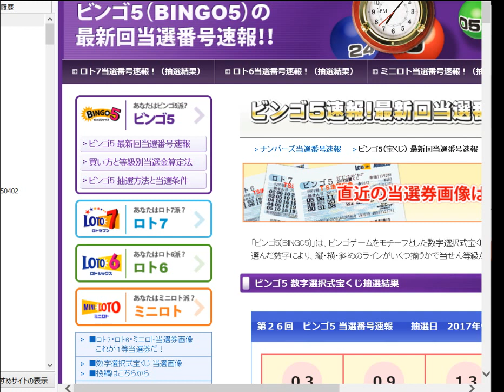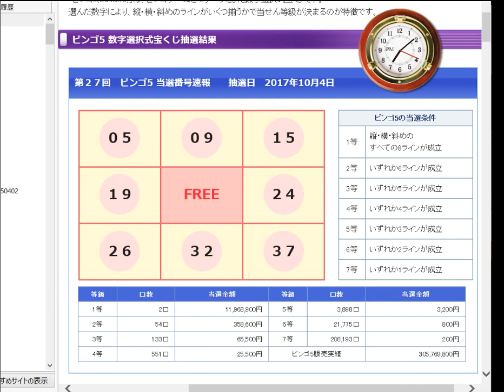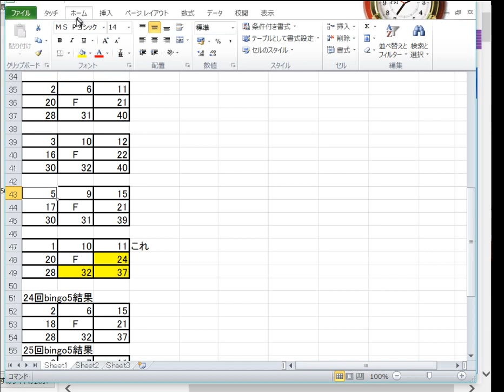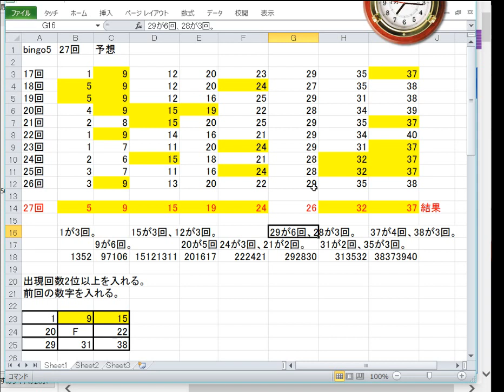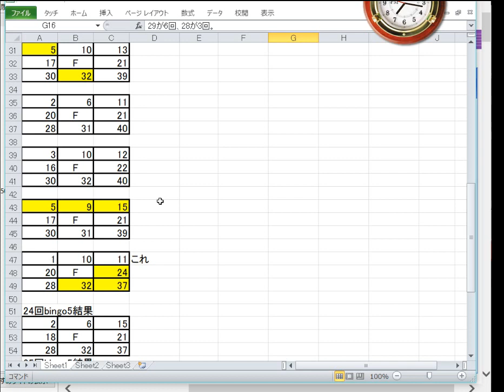27回bingo5結果発表！20171004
27回bingo5の結果を発表します。本日は、10月4日水曜日です。
19と26が予想できなかった。
3数字一致も、ワンラインも成立せずです。
なかなかbingo5も難しいということで、
また来週。

■みんかぶ
短期決戦プロフィール

■運営サイト
南国市場

■運営ブログ
アキオの通販生活DX

twitterアカウントは、@soopy360です。